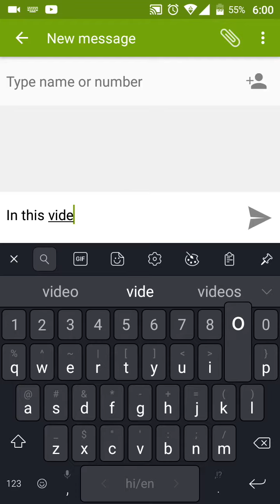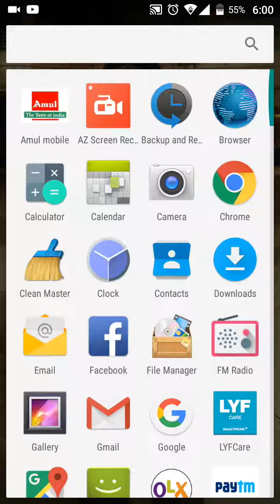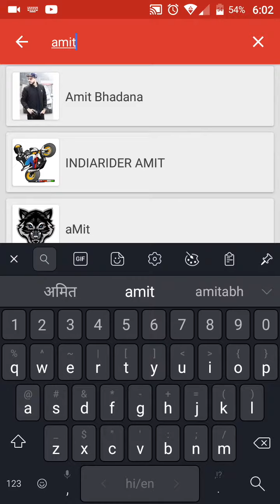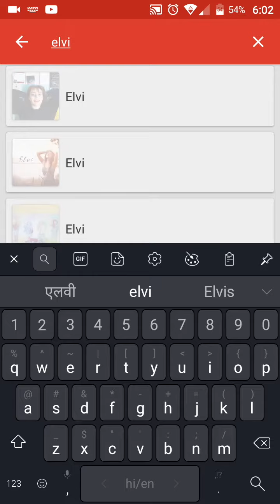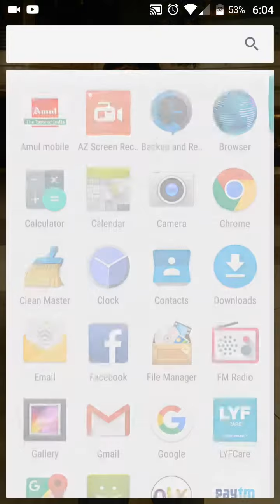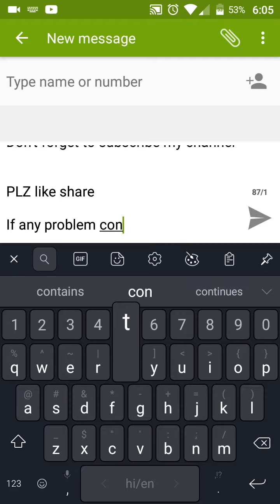How to calculate subscribers of top YouTube like amit badhana vs bb ki vine